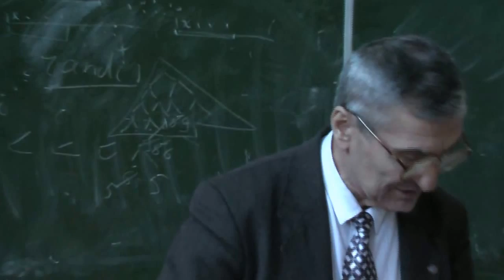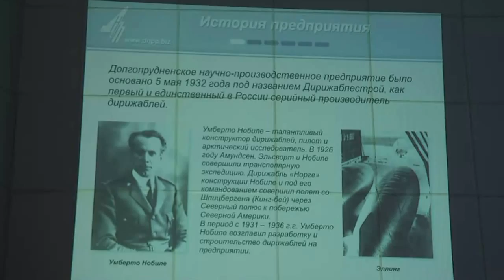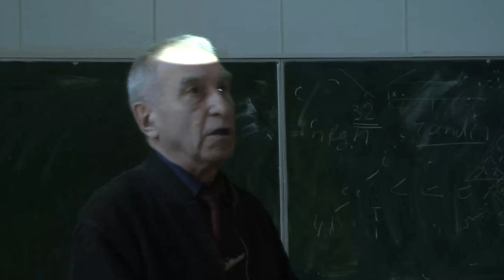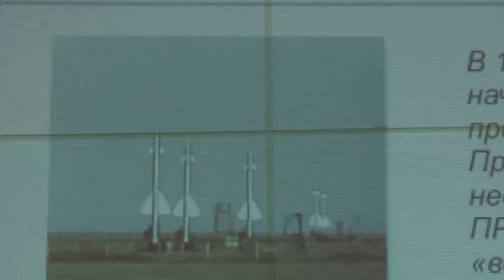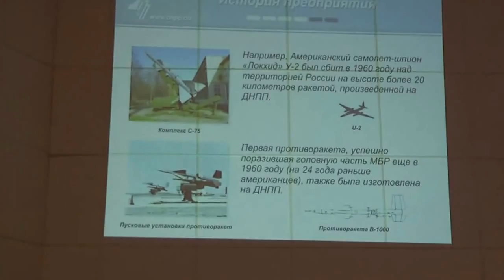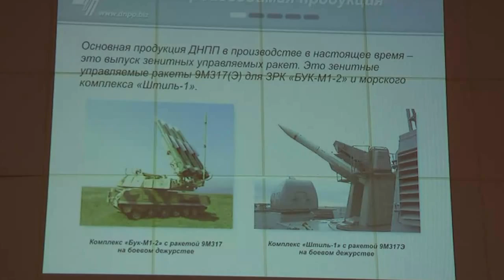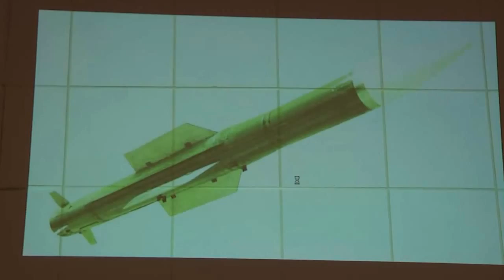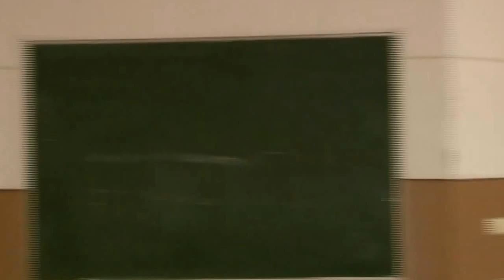Салатов Б.Х., Евстигнеев А.С., 24.03.2010. Долгопрудненское научно-производственное предприятие.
Высокие (по тем временам) технологии в Долгопрудном появились в 1932
году, с созданием комбината «Дирижаблестрой». Это было до создания Физтеха
(1946 г.), а также до того, как станция Долгопрудная стала городом (1957 г.).
Современным преемником «Дирижаблестроя» является Долгопрудненское научно-
производственное предприятие (ДНПП). ДНПП не строит дирижаблей. Основная
продукция предприятия -- высокоточное оружие, главным образом зенитные ракеты
для сухопутных и морских комплексов («Бук-М», «Кашмир», «Штиль» и т.д.).
Студенты МФТИ наверняка видели выходящий с запада на площадь Собина
(площадь с фонтаном) забор ДНПП. Доклад познакомит нас с тем, что происходит за
забором, с историей предприятия, его современной продукцией и перспективами.
МФТИ ГУ